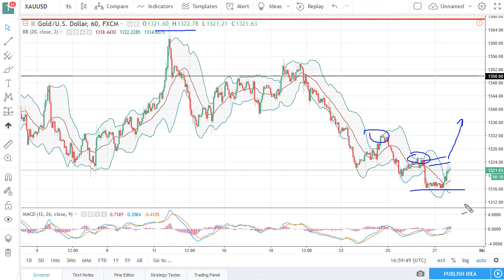Gold Technical Analysis for April 30, 2018 by FXEmpire.com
Gold markets went sideways initially during the Friday session, but then rallied from the $1315 level. For the full article go - Gold Prices April 30, 2018, Technical Analysis.Find more information about Forex and Commodities News Technical Analysis Fundamental Analysis and Brokers on FX Empire